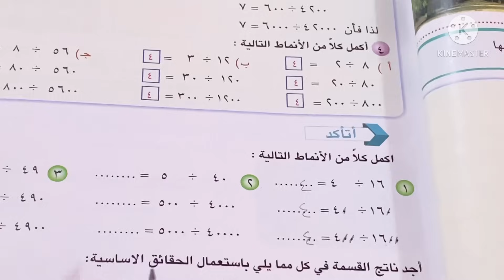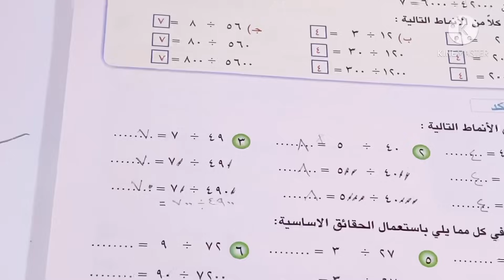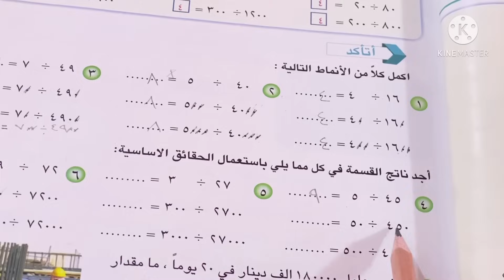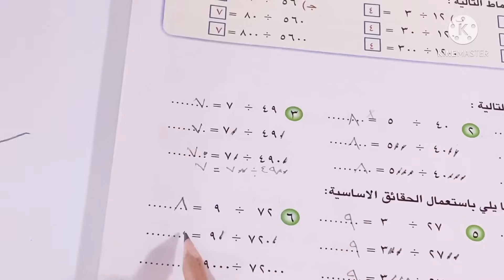القسمة على مضاعفات (١٠٠٠،١٠٠،١٠) ص ٦٧ رياضيات الصف الخامس الابتدائي ست مريم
القسمة على مضاعفات ١٠٠٠،١٠٠،١٠
رياضيات الصف الخامس الابتدائي
حل تمارين القسمة ص ٦٧ للصف الخامس
حل تمارين القسمه على مضاعفات ١٠٠٠،١٠٠،١٠
حقائق القسمة الاساسية والانماط للصف الخامس الابتدائي
ست مريم